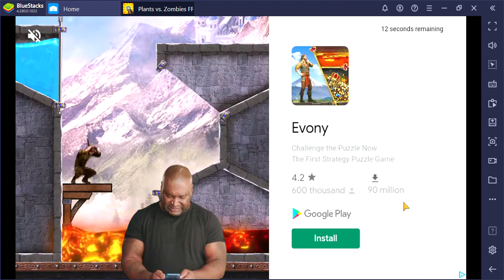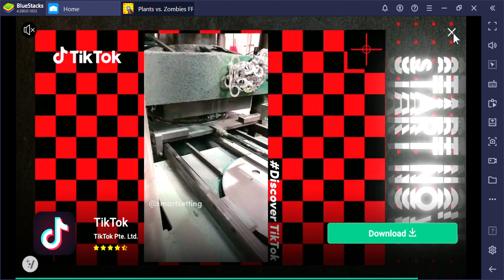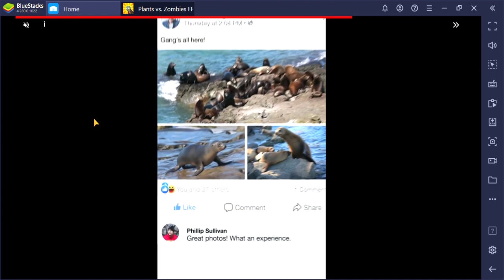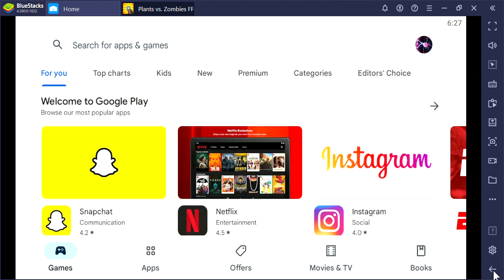SlowPCGaming 04 Plants Vs Zombies Whack-A-Zombie+Pool Level 1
The title says it all.  Tired of seeing ads on your YouTube videos and online in general?  Get the AdBlock Plus add-on for your web browser, make sure to block ALL ads, then enjoy the Internet without pesky advertisements.  The way it used to be back in the early days.  If your browser won't let you install this program / service then use Firefox.